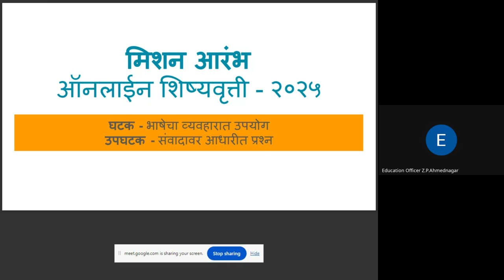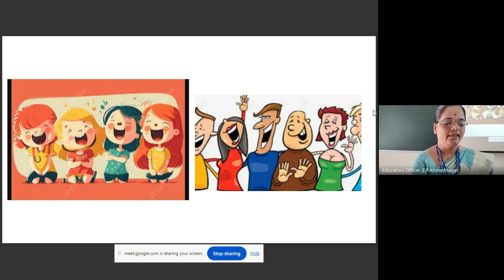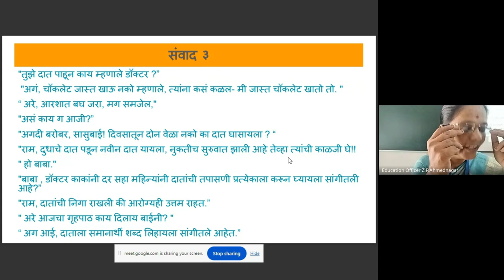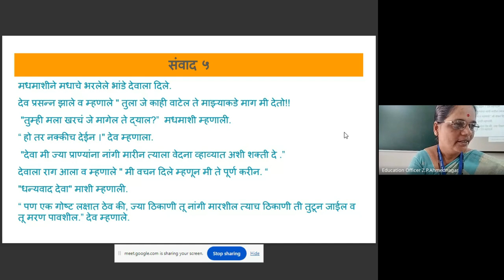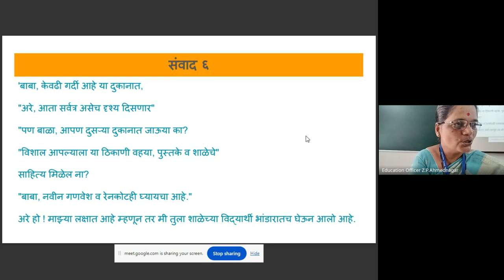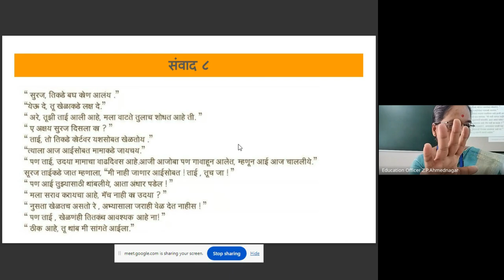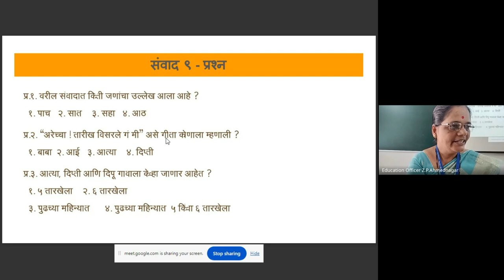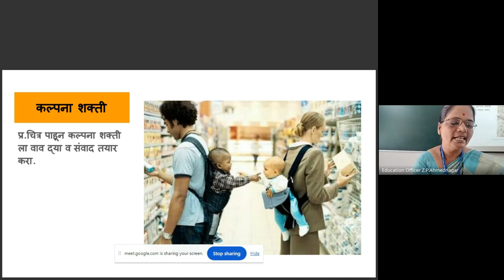मिशन आरंभ ५ वी शिष्यवृत्ती मार्गदर्शन 2024 06 05 06 58 GMT+5 30